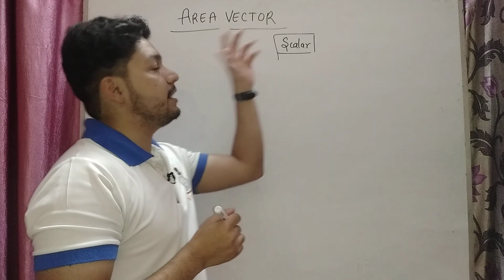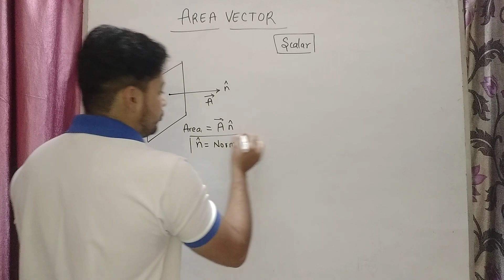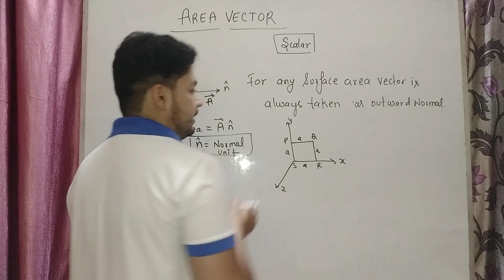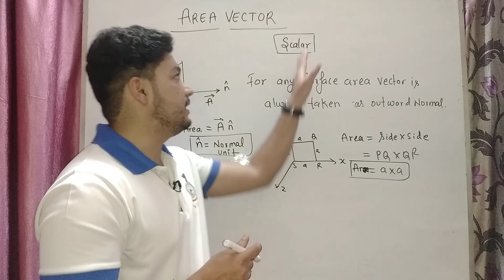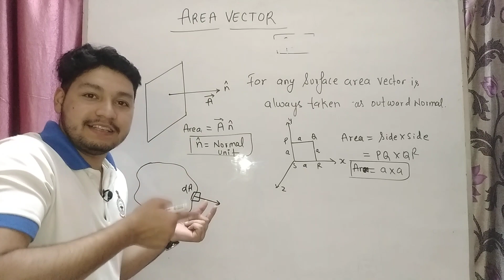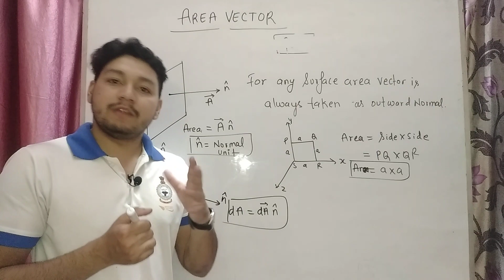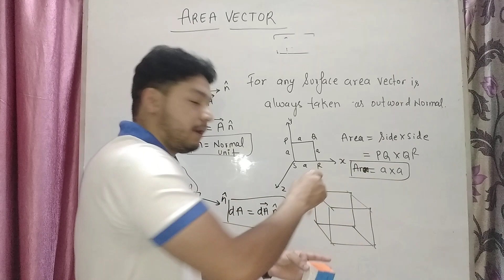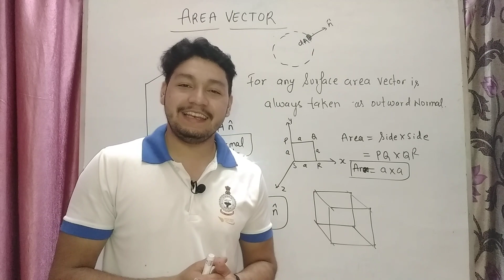Area Vector || Electric Charges and Fields || Class 12 Chapter 1 || Electrostatics || JEE / NEET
HEY EVERYONE , Here we discuss about area vector . This topic is very useful of JEE MAINS and NEET students this topic is frequently asked in previous year.